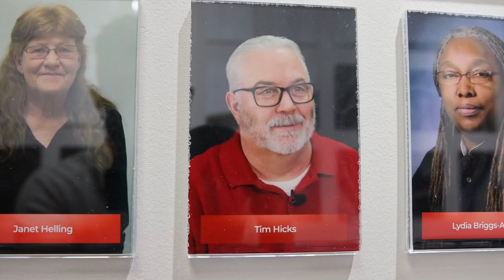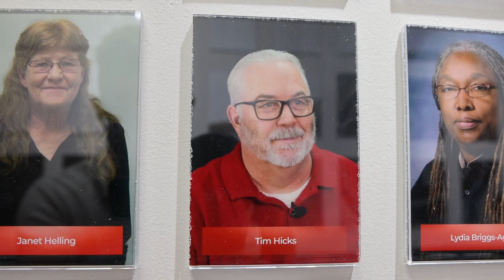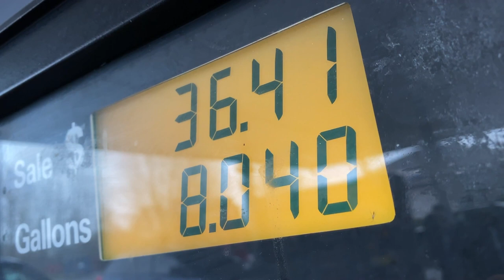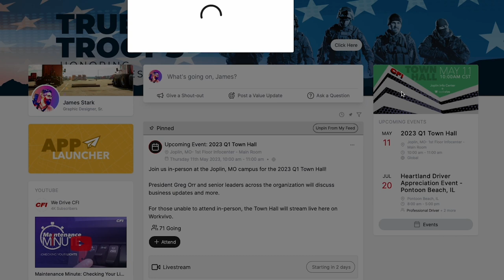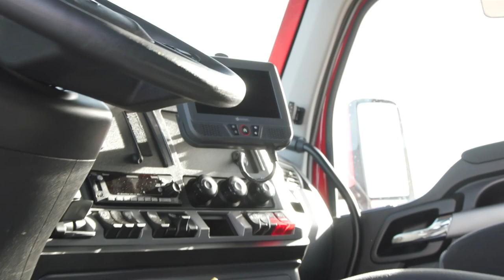The Insider: May 2023 Edition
"Thank you to every one of you who has served and who continues to serve." - CFI President Greg Orr

Greg Orr, President of CFI, sits down with Air Force Veteran and Senior Operations Manager Tim Hicks to discuss safety, Military Appreciation Month, and more.

Watch their discussion for an insightful update.